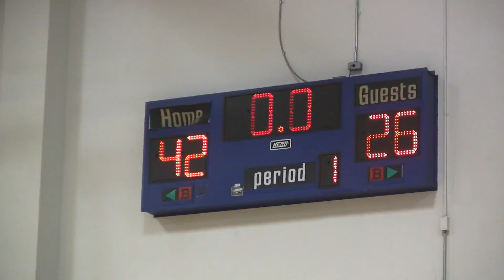Bay Team 1 vs Team 7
Team1 64 Alphonse Manalo 170 5'10 Piedmont Hills High School CA 2016 Above and Beyond Basketball
Team1 72 Mackey West 190 6'4 Medera CA 2014 Elite Force
Team1 83 Branson Garcia 160 6'2 John H. Pitman High School CA 2015 Stanco Stampede
Team1 90 Kenyon Williams 180 6'2 Brookside Christian CA 2015 Saints Basketball
Team1 124 Gregory Armstrong 170 5'8 Logan High School CA 2016 TOW Ballers
Team1 141 Isaiah Knott 140 5'8 El Capitan High School CA 2016 Stanco Stampede
Team1 151 Bryan Ramirez 150 5'8 Yerington High School NV 2015 Yerington Elite
Team1 155 Paolo Mitchell 130 5'7 Dougherty Valley High School CA 2015 Bay Area Bandits
Team1 164 Malik Seals-Briones 135 5'7 Los Altos High School CA 2017 Saints Basketball (San Jose, CA)
Team1 197 Steve Rice 240 6'4 Winters High School CA 2016 WDLD
Team1 83 Grant Lomelino 150 6'2 Vista del Lago High School CA 2016 E Times Hoops
Team1 Zach Delgado 200 6'7 Roseville High School CA 2015 Cal Elite

Team7 23 Shawn Linn 182 6'3 Cordova High School CA 2017 Crossover
Team7 36 Keyoni Buitrago 140 5'6 Cordova High School CA 2017 Smooth
Team7 38 Braxton Hicks 150 5'11 Edison High School CA 2015 Clovis North, Fresno Elite, No Town Saints
Team7 42 Nyaaba Apambire 135 5'10 Damonte Ranch NV 2014 Hardwork Basketball
Team7 99 Chrystian Harrigan 170 6'0 Gonzales High School CA 2015 OJBA
Team7 181 Jihad Woods 210 6'7 Vanden High School CA 2015 Hurricanes
Team7 209 Jonathan Lopez 158 6'0 Inderkum High School CA 2016 916 Select
Team7 209 Tony Yang 180 6'1 Los Altos High School CA 2014 Team Kopa, Saints